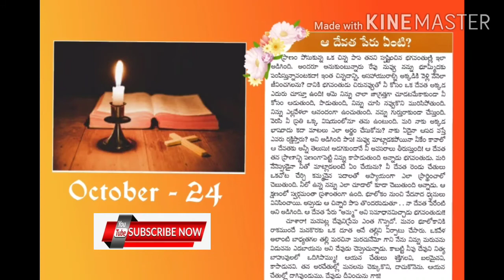Our Daily bread.||October - 24||.ఆ దేవత పేరు ఏమిటి?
Our Daily bread        ||October 24||

This is a short message from Rose Evangel.

If it is helpful forward to your friends and neighbors.

                                           Evangilin,
                                      Rose Evangel